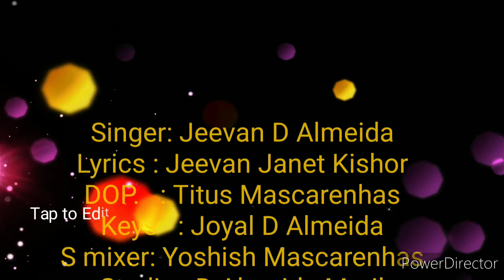New konkani hymn song by Jeevan D Almeida and Kishor Crasta